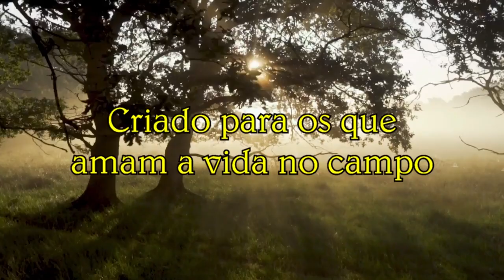Vida na roça - Passeando no mato, vem com a gente.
O Senhor Deca tem uma propriedade prá lá de bonita e sempre que dá, vamos explorar o local. Vamos dar um passeio conosco, vamos?